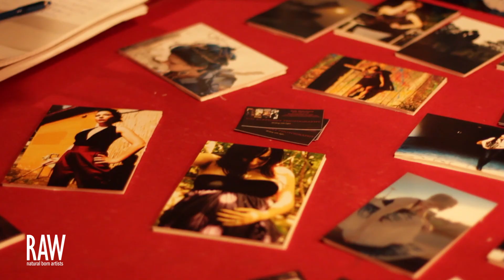JANINE SWINFORD at RAW:Nashville Radiate 08/16/2012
RAW:Nashville "Radiate"

*video shot by Stephen Trageser & edited by AXYZ3 for RAW:natural born artist